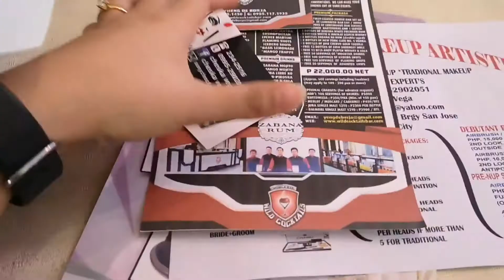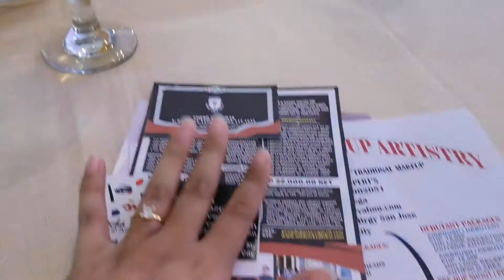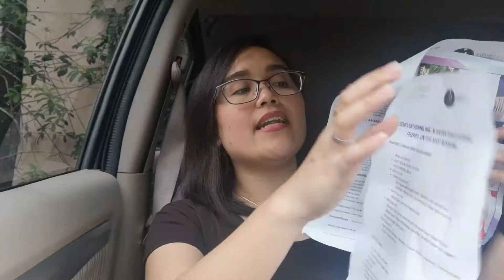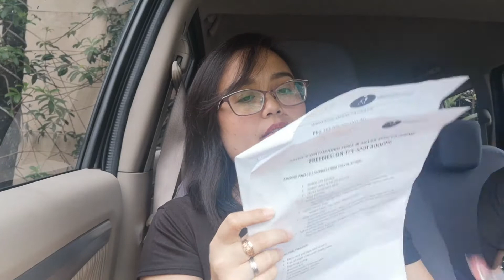WEDDING101: FOOD TASTING (Siena's gathering hall events venue Antipolo City)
Siena's gathering hall events venue
Sitio Bayugo, Buliran Rd. Brgy. San Isidro Antipolo City

Top Cakes Creations
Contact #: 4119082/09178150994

Joy Francisco events planning and coordinator

Xoxo,
CJ Mabini 💋